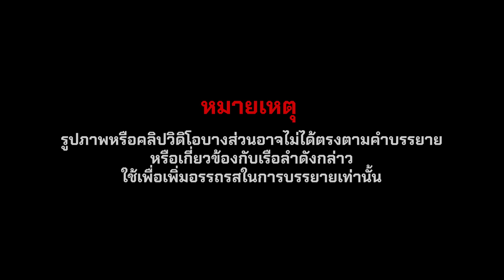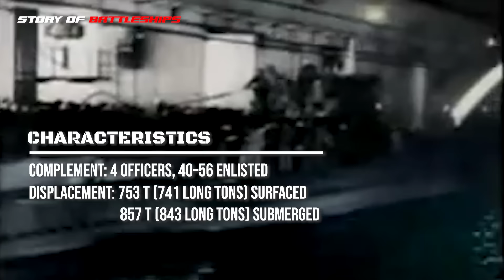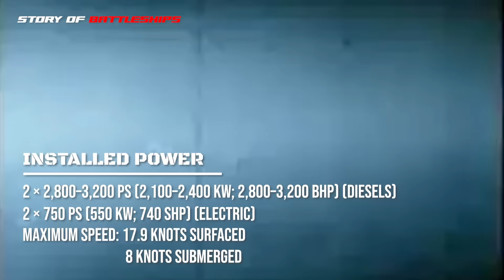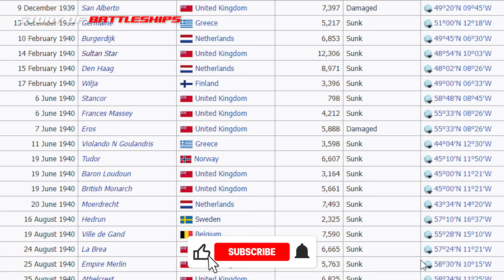เรื่องราวโศกนาฏกรรมของหมาป่าเยอรมัน U-48 แห่งแอตเเลนติกเหนือ